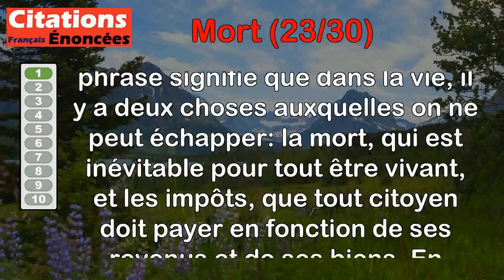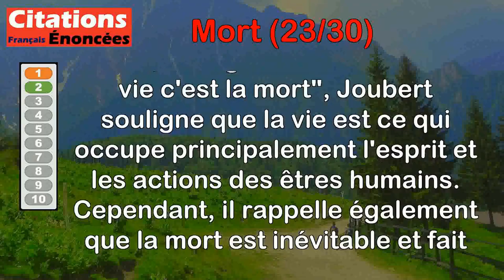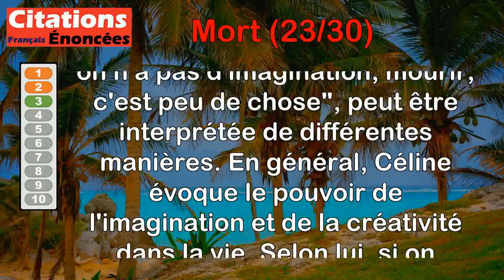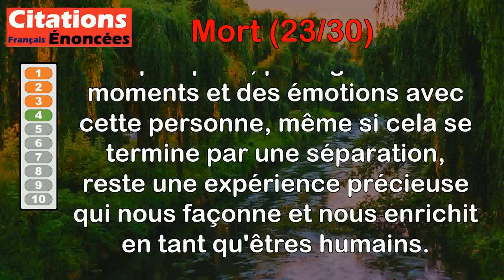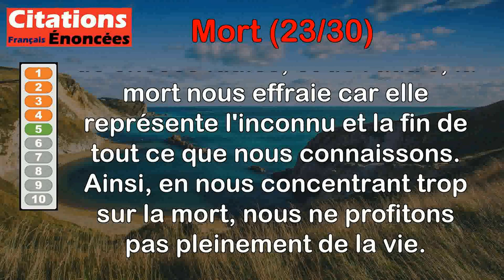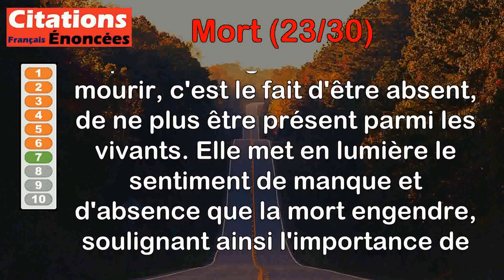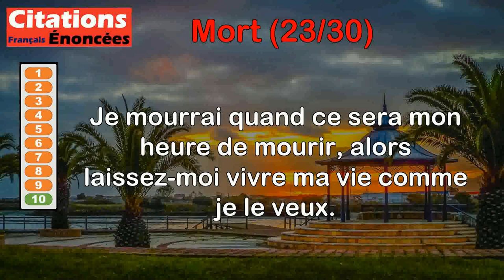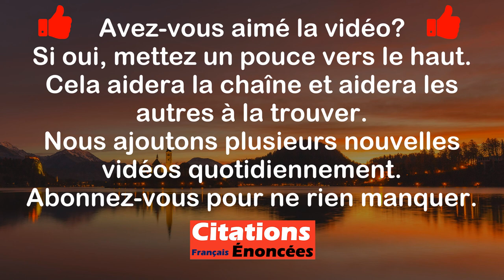Citations - Mort (23 de 30)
00:00 Introduction
00:07 Benjamin Franklin - En ce monde rien n'est certain, à part la mort et les impôts.
00:51 Joseph Joubert - La grande affaire de l'homme c'est la vie, et la grande affaire de la vie c'est la mort.
01:49 Louis-Ferdinand Céline - Quand on a pas d'imagination, mourir, c'est peu de chose.
02:43 Marc Lévy - Perdre quelqu'un qu'on a aimé est terrible, mais le pire serait de ne pas l'avoir rencontré.
03:33 Montaigne - Nous troublons la vie par le soin de la mort ; l'une nous ennuie, l'autre nous effraye.
04:16 Woody Allen - Du côté positif, mourir est une des rares choses que l'on puisse faire aussi bien couché que debout.
05:33 Frédéric Dard - La seule chose qui m'ennuie dans la mort, c'est d'être absent.
06:08 Guy Bedos - Si je vois venir la mort, j'aurai la politesse d'être assez odieux pour qu'on ne me regrette pas trop.
06:45 Gaëtan Faucer - Quand on démarre en trombe, on peut finir en tombe.
07:20 Jimi Hendrix - Je mourrai quand ce sera mon heure de mourir, alors laissez-moi vivre ma vie comme je le veux.